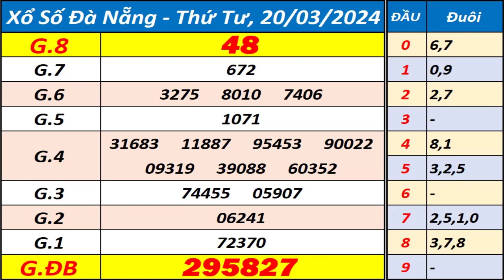Xổ số Đà Nẵng ngày 20 tháng 3 - XSDNG - KQXSDNG - SXDNG - Xổ số kiến thiết Đà Nẵng hôm nay